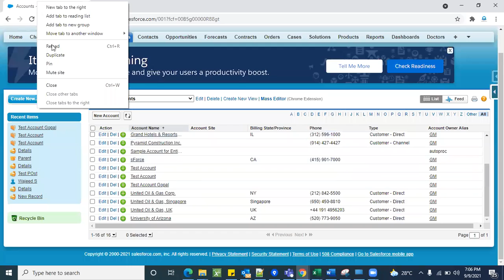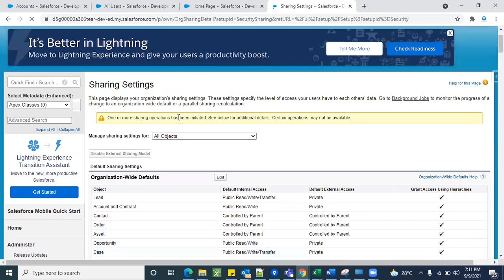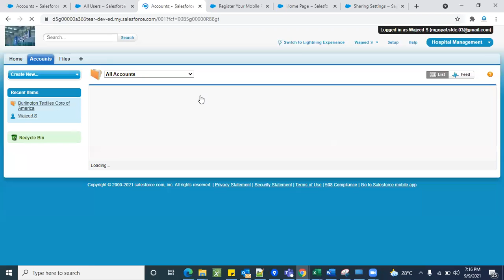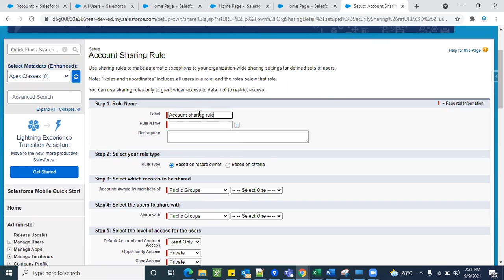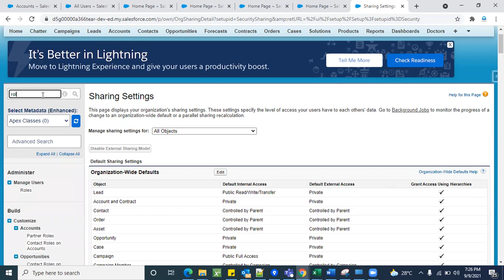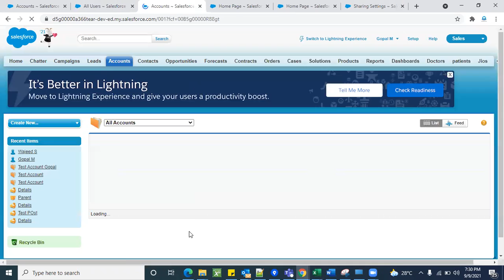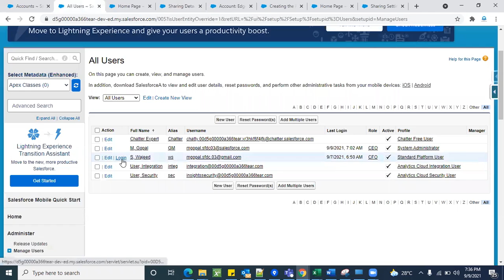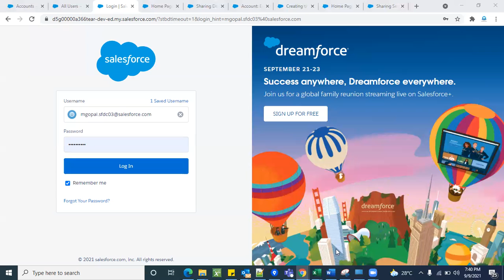Record level Security !# Record Level Security ! Salesforce admin ! Access Control !